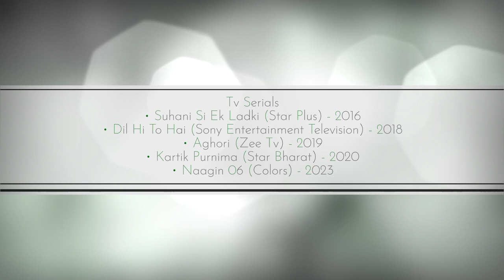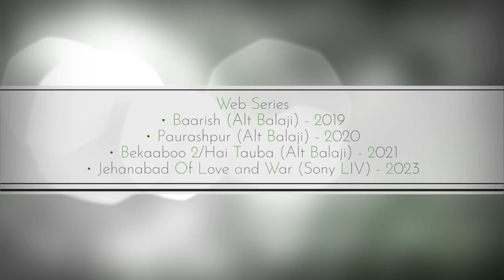Poulomi Das: List of All Tv Serials, Reality Shows and Web Series • Naagin 06 •